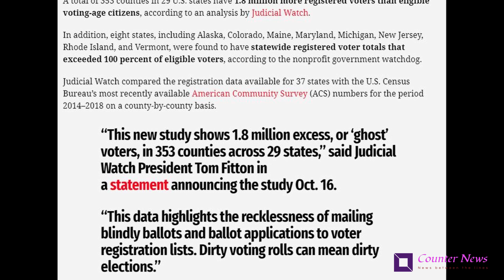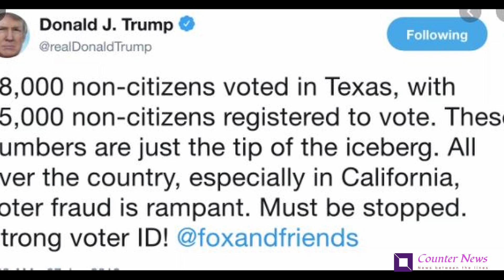Reports of Election Fraud All Over the Country | Mainstream Media Silent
There are reports of election meddling and voter fraud from all over the country. It should have been on the top trending news. But no, the mainstream does not much time for this